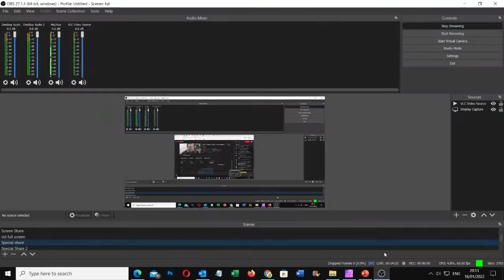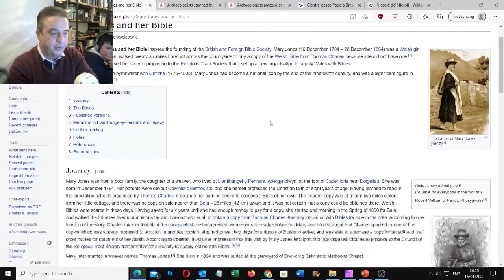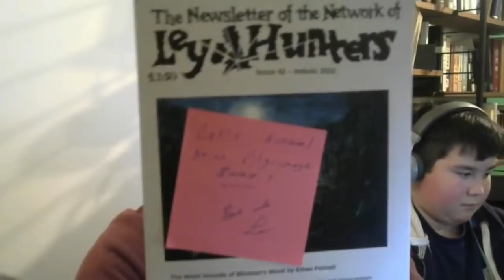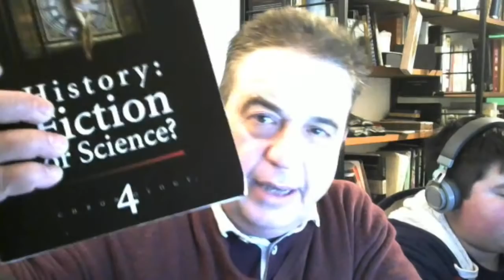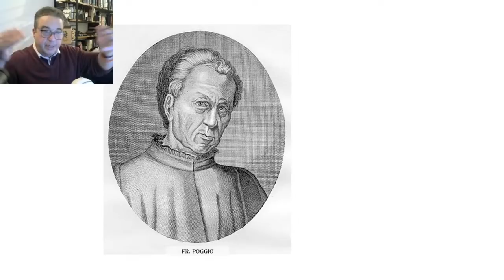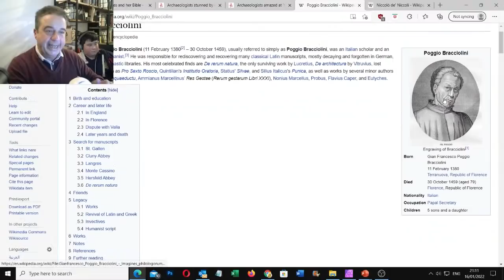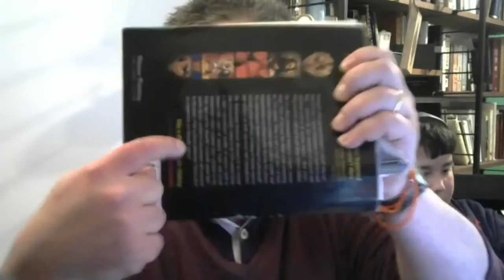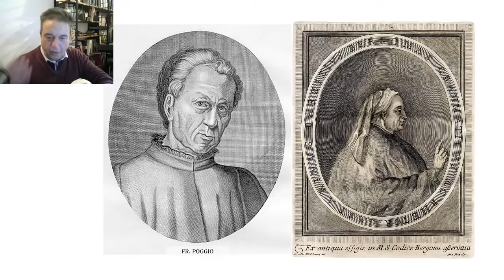Russian scientists back Wilson & Blackett ancient history!! Plus news, chat and music.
Teams of Russian scientists with huge government backing spent decades researching ancient history that ends up supporting Wilson and Blackett's work of two men working unsupported.